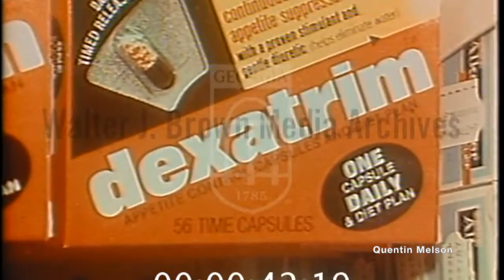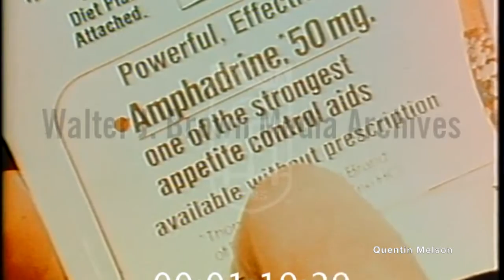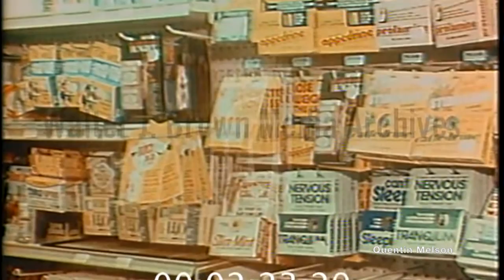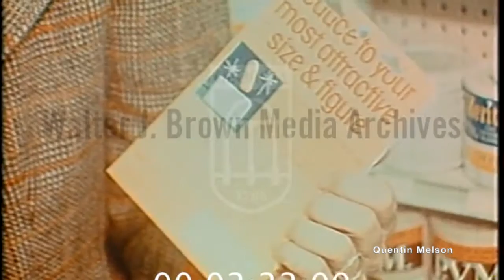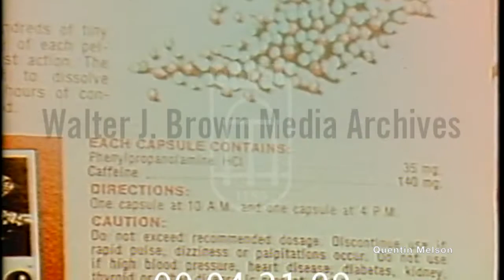Carboxymethyl Cellulose (October 19, 1978)